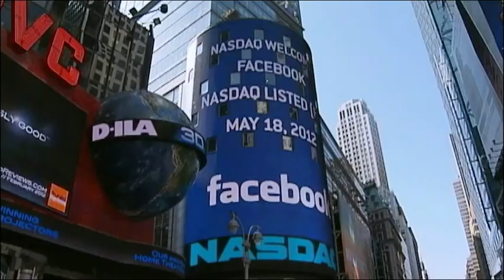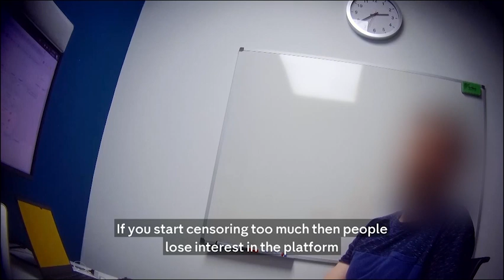Inside Facebook Trailer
A fly on the wall inside Facebook's moderating HQ.  Banning its news feature in Australia, Facebook draws international condemnation. But how does the social media giant regulate its content, in an era marked by insidious fake news? This alarming documentary presents a disturbing picture of an organisation putting money before morality and for whom extreme content equals extreme profits.